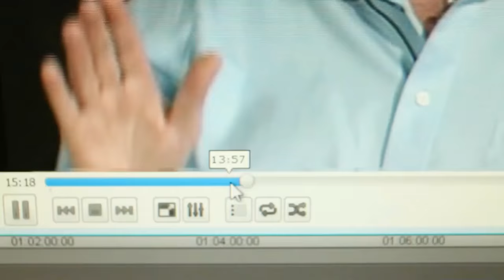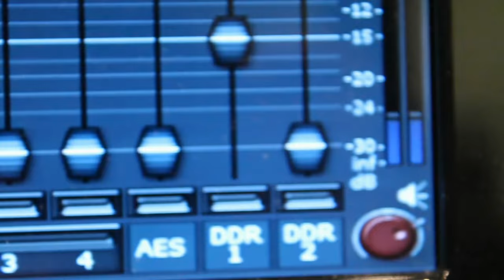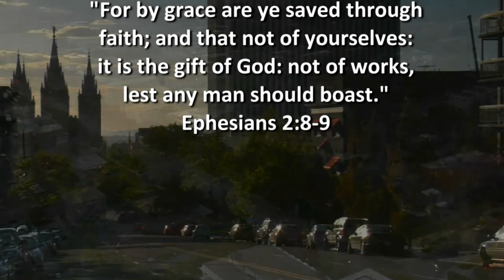Ex Mormon Files - 211 - Angie Webb